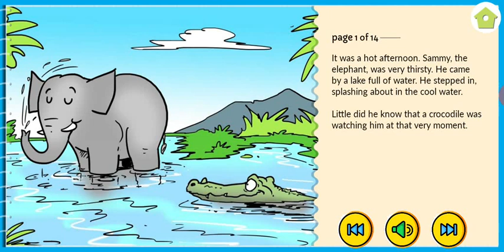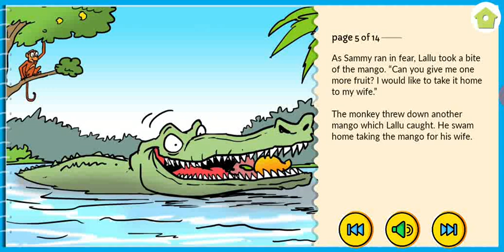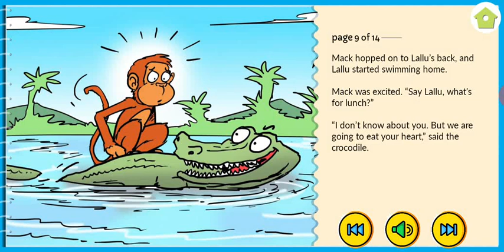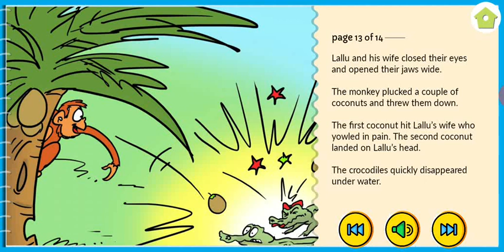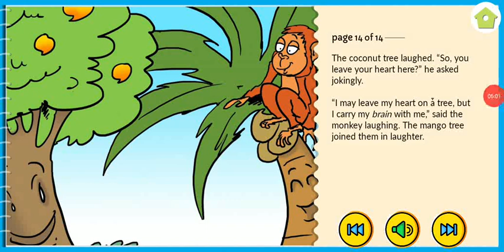Kids English stories ||kids English learning vidios ||kids entertainment vidios(4)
Kids vidios,kids English language development vidios,kids English skills development vidios,kids English stories